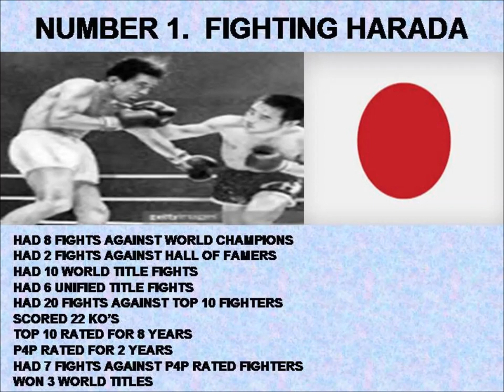TOP 10 GREATEST JAPANESE BOXERS OF ALL TIME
MY LATEST TOP 10 LISTS THE 10 GREATEST JAPANESE BOXERS FOR NOW